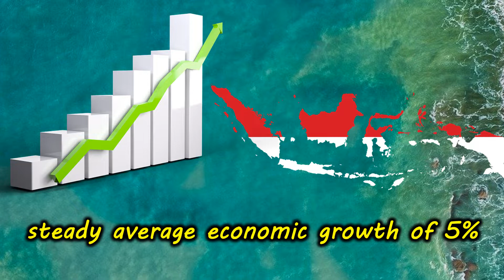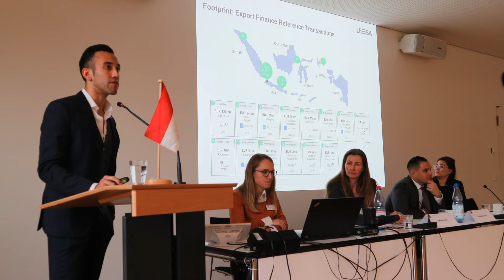Start and expand your business in Indonesia! Indonesia Business Round Table with IHK Stuttgart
Dear German companies. Need help and information on how to start and expand your business in Indonesia? Then you have to watch this video!

On 28 January 2020, the Indonesian Consulate General in Frankfurt together with the Stuttgart Chamber of Commerce/IHK Stuttgart held an Indonesian Business Round Table to promote Indonesia's economic potentials. Special thanks to Ms. Kathrin Seitz and Ms. Silke Helmholz of IHK Stuttgart!

List of speakers:

1. Mr. Toferry Soetikno (Consul General)